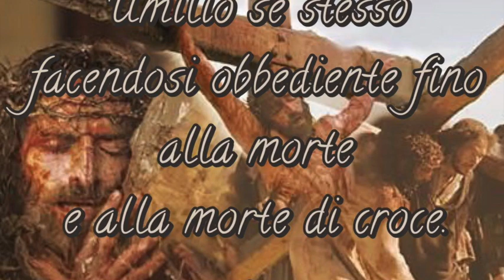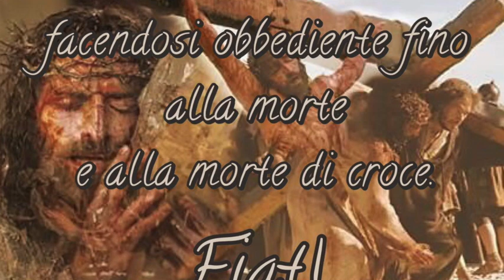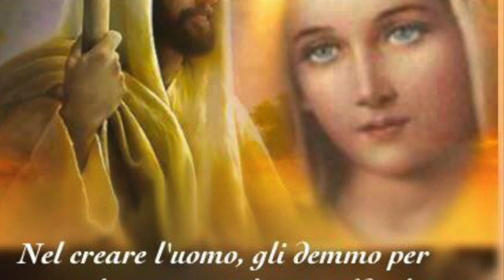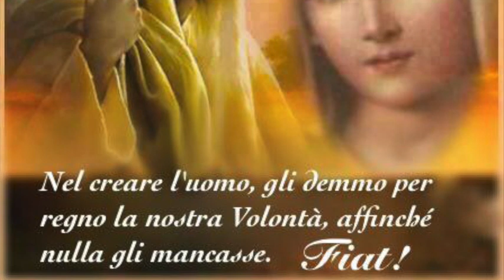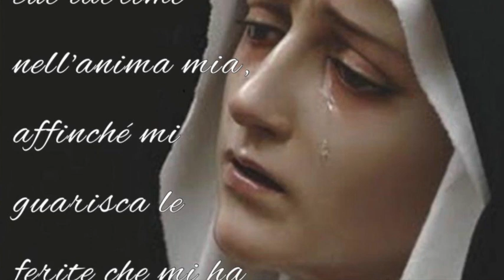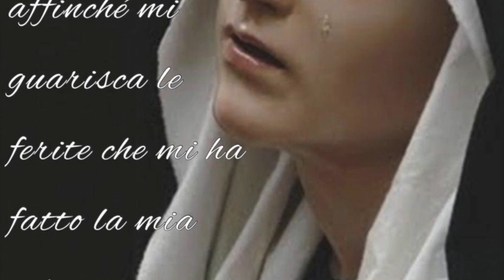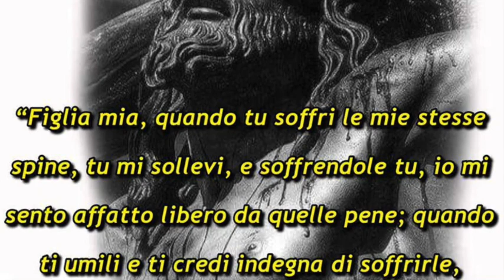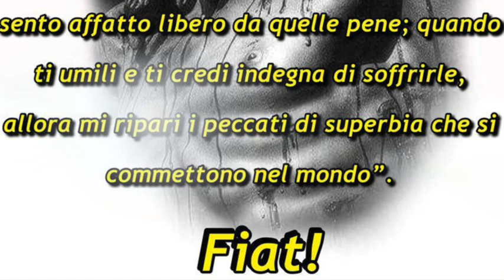Patire amando e amare patendo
Gesù le mostra il valore capitale della fede, della speranza e della carità, che sono la base della conoscenza del proprio nulla, di tutte le virtù cristiane, delle sofferenze e soprattutto del grande dono di patire per solo amore di Dio. Libro di cielo volume 2, capitoli 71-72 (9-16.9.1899), 22 Dicembre 2017